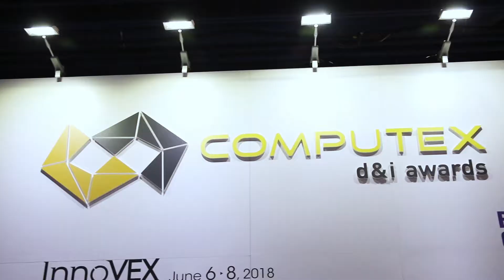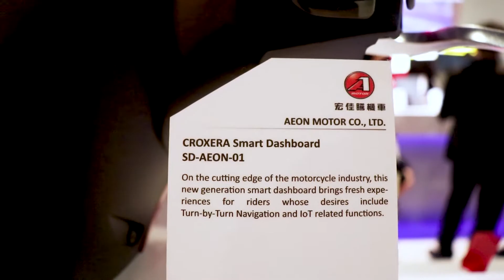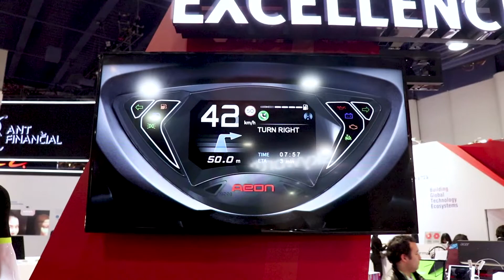Exhibitor Insight Ep. 10 - Taiwan Excellence at CES 2018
Exhibitor Insight Ep. 10 is here and this time around we're spotlighting Taiwan Excellence and their massive booth at this year's CES. Their booth is a unique one as it is comprised of many different Taiwanese companies that have been extremely innovative and successful in their own industries. Taiwan Excellence is giving these companies a chance to exhibit in the U.S., an opportunity that may not have been possible to achieve by themselves. The interview covers just a few of these companies. Enjoy!